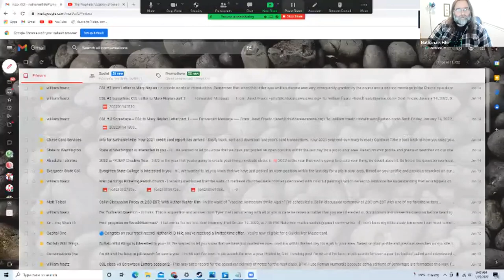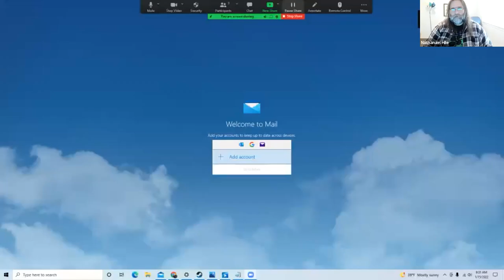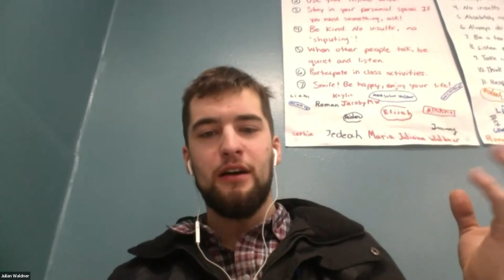Paul Vanderklay and Johnathan Pageau Prophet of Purpose Convo: A Constructive Critique Part 1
Julian, Jedidiah and myself all had some reservations about the direct of some parts of the recent conversation between Johnathan Pageau and Paul Vanderklay.  This is meant to open dialogue and not as a take down, as we all respect both men, and I at least genuinely love Paul.  We decided to talk about them.  There will be a part II because Jed dropped an LBGTQ bombshell that sidetracked us, but the conversation was important enough not to quash.